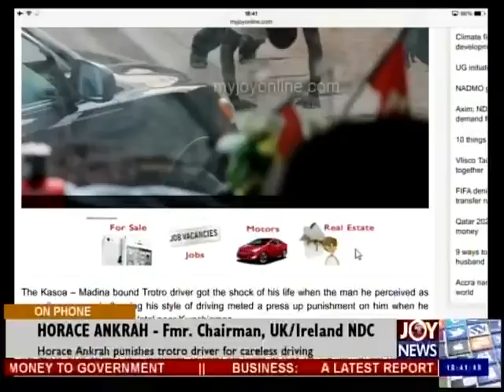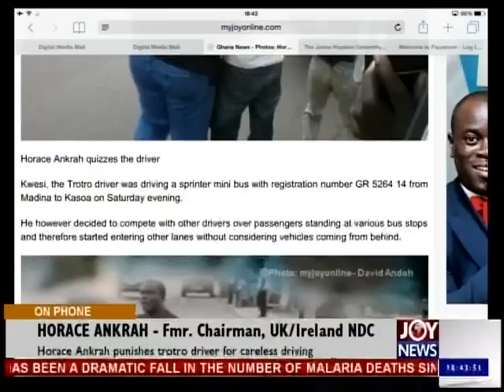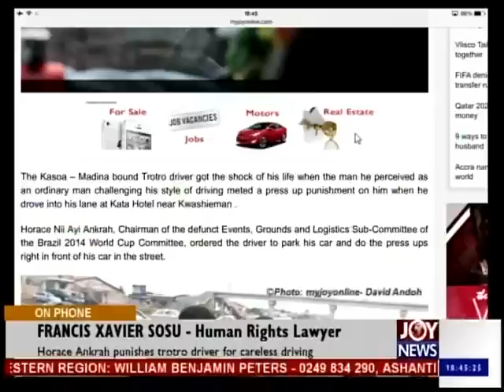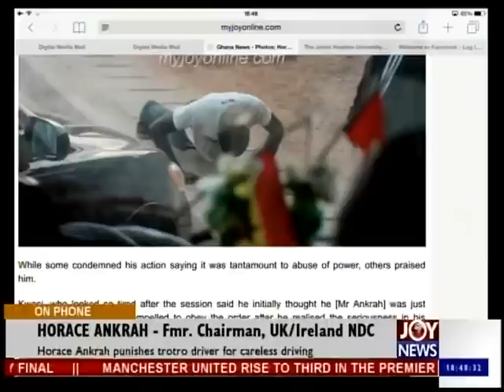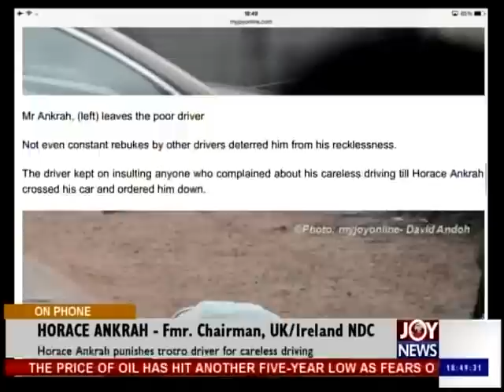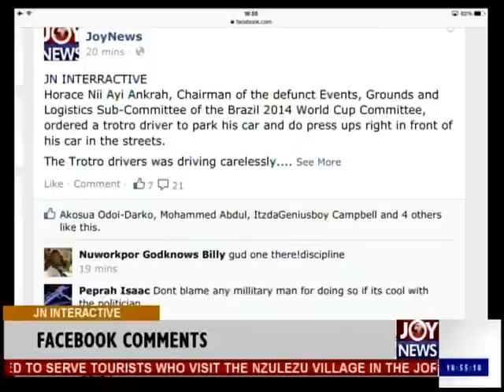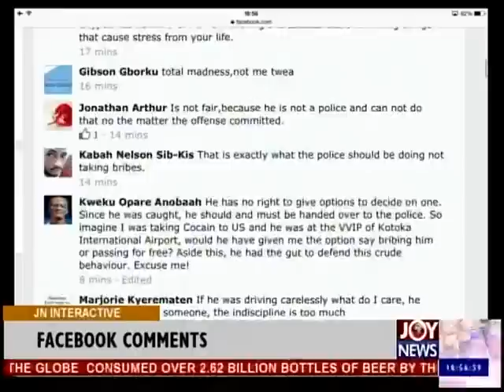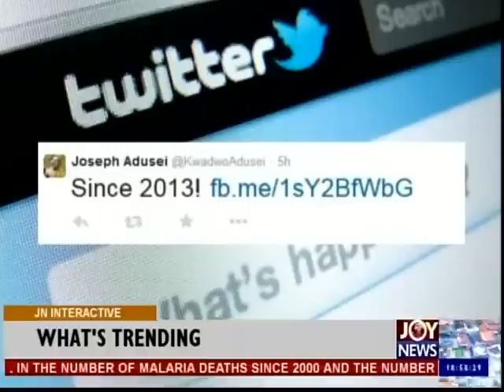Instant Justice a LA Horace Ankrah - Joy News Interactive (9-12-14)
Instant Justice a LA Horace Ankrah.